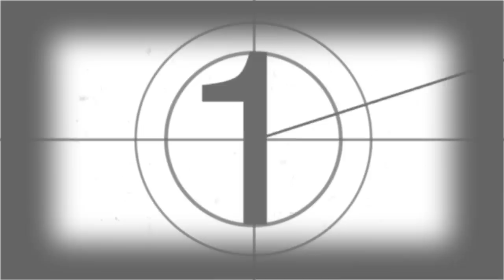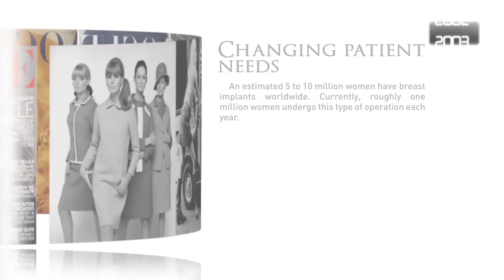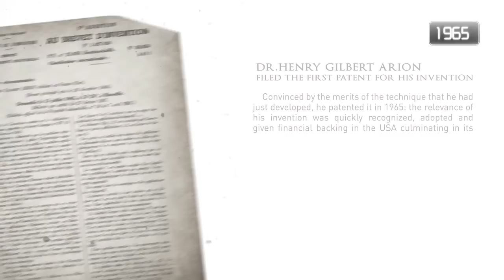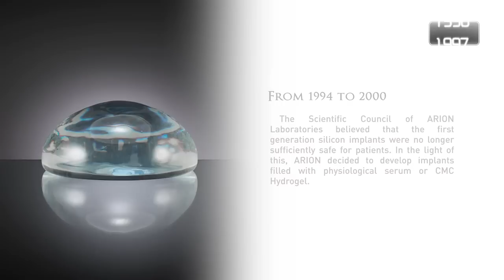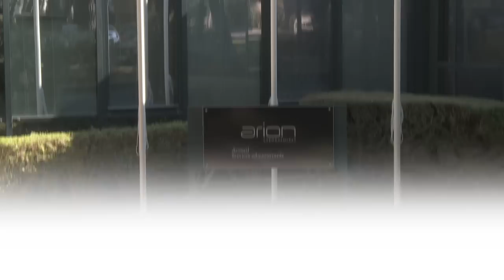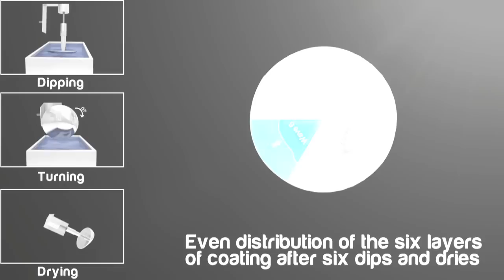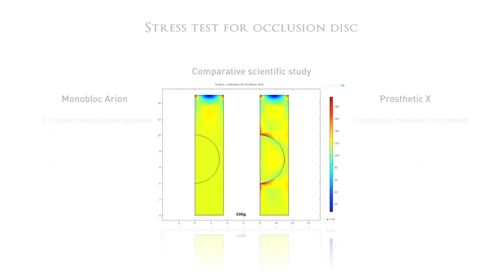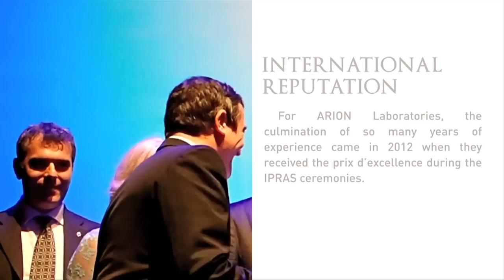Brustvergrößerung Wien - Arion® luxury breast implants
Brustvergrößerung in Wien mit Luxus Implantaten von Arion®.